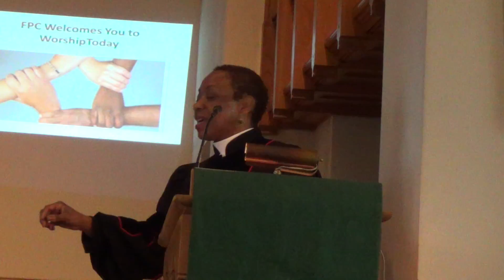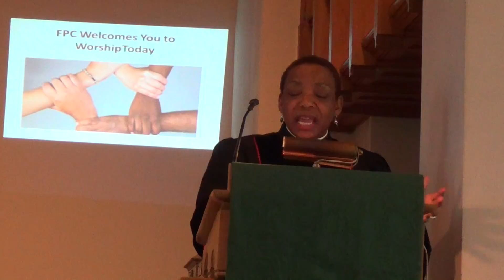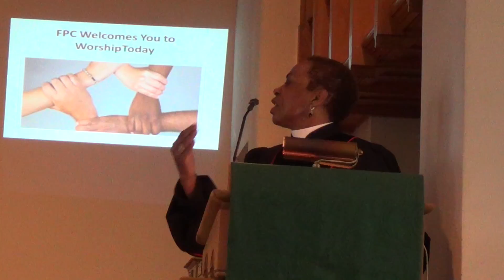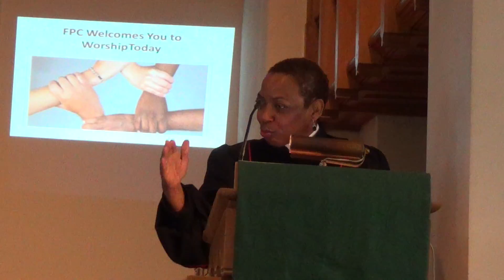Show the World Your Signs- Sermon by Rev. Dr. Betty Tom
In memory of our dear friend Chester Freeman whom passed away one week later.